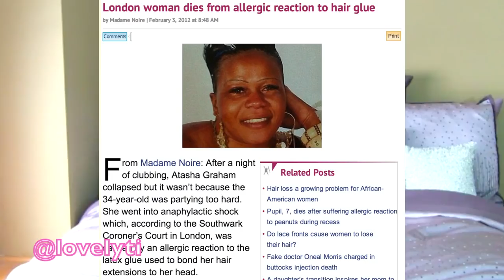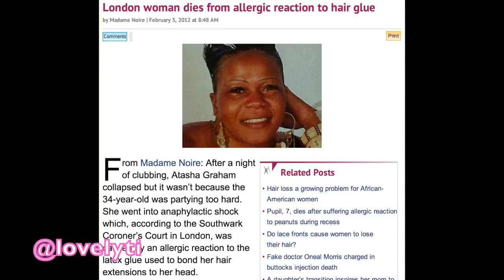Countess Vaughn WARNS black woman about wearing lace front wigs she says they runined her hairline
Growing up, we watched Countess Vaughn become an icon on black sitcoms. She initially got her start in the entertainment industry by performing on Star Search. Her acting career took flight when she starred as Alexandria DeWitt on 227. Later on Vaughn appeared on Thea and Hangin' With Mr. Cooper. She eventually acted in Brandy's hit show, Moesha and debuted on her own show as the lead actress, The Parkers.  As her rise to fame grew, Countess's appearance began to change with the actress donning various wigs. Unfortunately, in 2004 she was introduced to lace-front wigs by her hairdresser. Countess immediately fell in love with them and began to wear them 24/7. Recently she appeared on The Doctors and shared the terrifying aftermath of consistently wearing lace front wigs. Read below and consider yourself warned.
Countess's History With Lace-Front Wigs
"In 2004, my hairstylist introduced to lace-front wigs and I fell in love with them, immediately. You have a full-hair line; I was wearing them 24/7. Five years later the drama came in. The red flag was the oozing from my ears, forehead, the whole nape around my head. The puss had a horrible smell and it was painful. I let it go by for six months. What I did not realize, I had a bad reaction to the glue I used to apply the wig. My hair started to fall out."